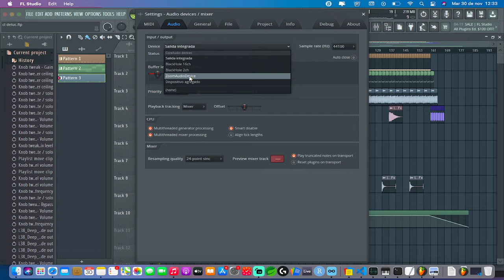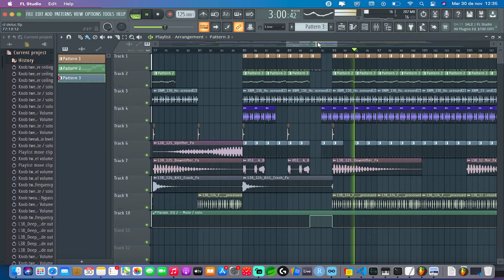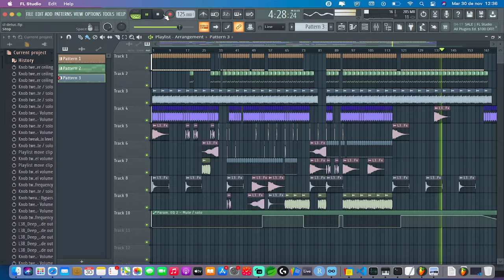How to make tech house like Chris Lake + FL studio flp and files